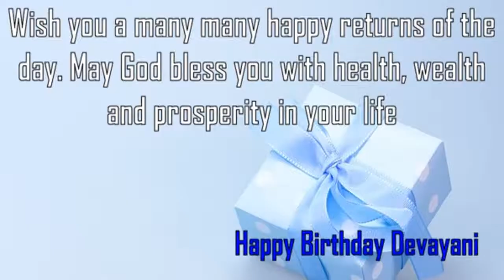Happy Birthday Devayani Image Wishes✔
Happy Birthday Devayani Images. Send Personalized happy birthday wishes to Devayani in 1 min by visiting
GreetName has thousands of image templates to choose from based on gender, age, and relationship. Pick the best image template. Enter Your Name and click 'Generate Personalized Image' button. You can share Devayani picture birthday wishes to any social network such as Facebook status, Whatsapp status, Instagram, Twitter, Google+, etc